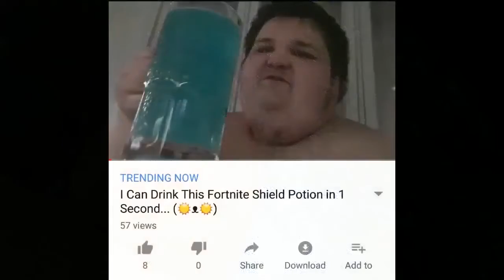fat man breaks a sweat